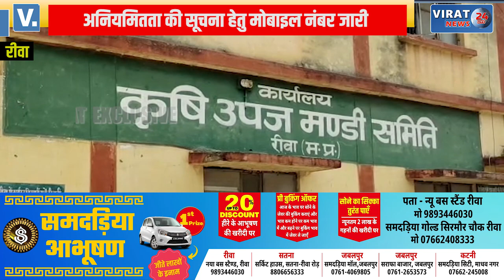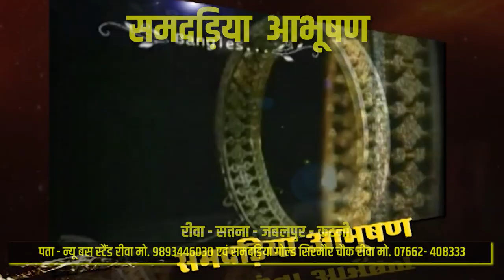🔻रीवा- खाद वितरण की व्यवस्था देखने पहुंचे पुलिस अधीक्षक और कलेक्टर; देखें क्या बताया कलेक्टर ने ?